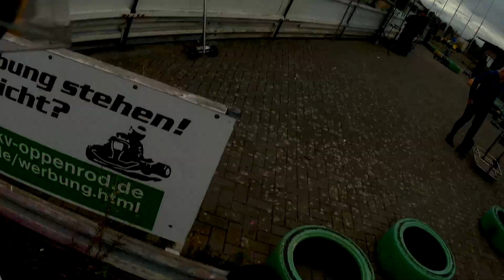10. Internationaler Klassik Kart Pokal Oppenrod-Saturday first practice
1986 Alpha / Parilla TT95 with PCR slide